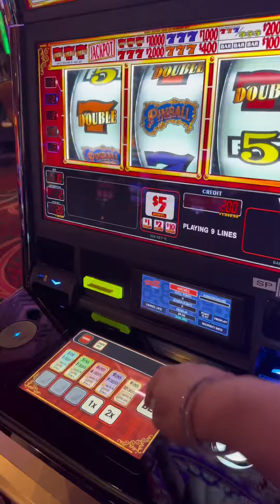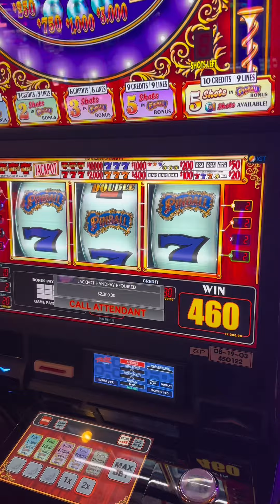I brought $8,500 to Las Vegas. Here’s part 1 of 3 with D Lucky